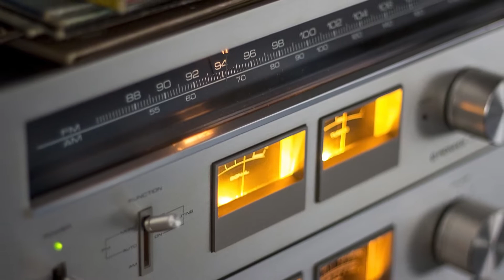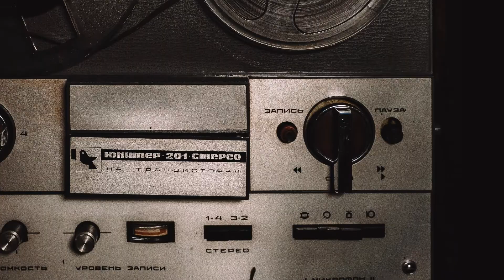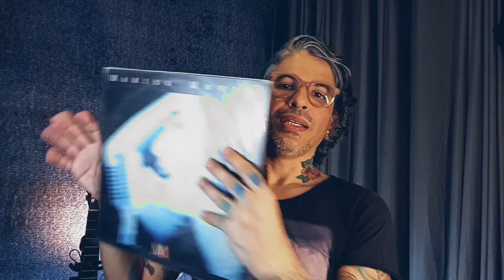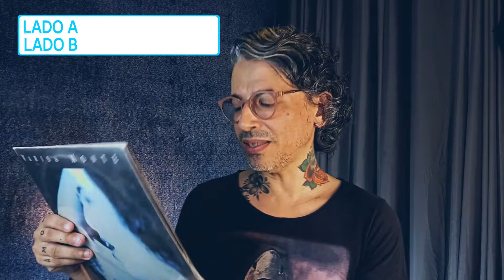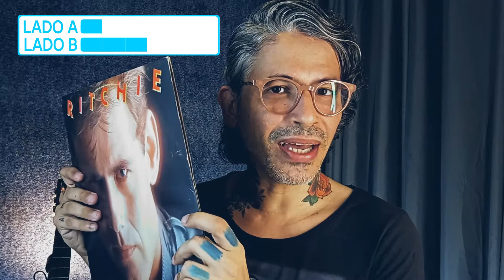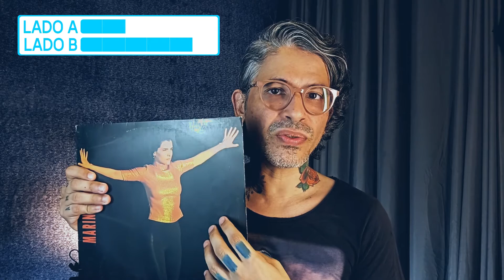VLG 06 - Você é mais lado A ou Lado B?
Esse vídeo é pra os nostálgicos. Aqueles que gostam de música, tem mais de 30 anos e viveu a era analógica dos vinis e fitas cassetes.
Nesse episódio explico como surgiu a expressão "lado A e lado B" relacionando os tipos de músicas e as transformações que o formato de consumir música sofreram ao passar das décadas. Será que tivemos perdas ou passamos por uma evolução?
Não ler a ficha técnica dos discos e nem acompanhar as letras das músicas de um álbum faz falta pra mim. E pra você, como é? Como é sua relação com o formato que a música se apresenta nos dias de hoje?
Você gosta das canções mais experimentais ou das populares que tocam no rádio, tocam na abertura das novelas ou são temas de filmes? Você é mais lado A ou lado B?
Nesse vídeo vamos conversar sobre esse tema. Seja bem vindo, bem vinda, a mais um vídeo desse canal musical.
Deixem seus comentários, sugestões ou perguntas.
Se gostou desse vídeo, deixe o seu like pra o Youtube recomendar esse conteúdo espontaneamente pra mais pessoas.

Conheça os outros 5 vlogs e se inteire dos assuntos desde o começo caso esteja chegando no canal agora :)